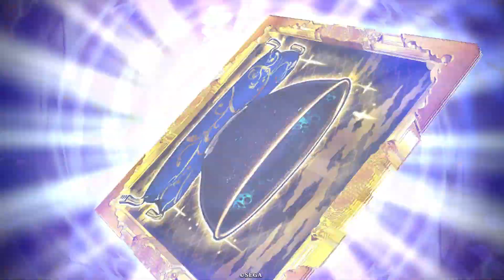【英傑大戦】 決めるぞ！下剋上 #1990 vsたとえ火の中散華の中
一対舞踏を馬が持っている上に武力低下もついてくる！強い！のですが、
1.5コスだから火力不足の可能性もあるかも…？まあスペックが6/2なら十分でしょうか。
あと一回目は小賢しいことをやったわけではなく単純な範囲選択ミスです…。

vs戦巧者散華

再生リスト
つべ
本庄繁長 松野千冬 相棒との共闘 王騎 天下の大将軍 里見義堯 戦巧者の采配 宇佐美定満 散華の陣